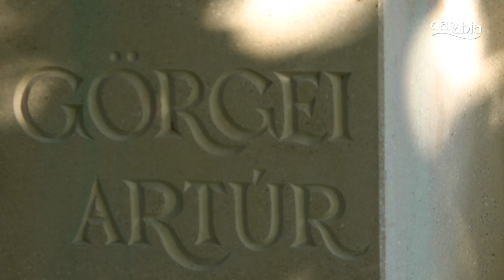Megemlékezés Görgei Artúr honvédtábornok halálának, és Buda visszavételének évfordulóján Visegrádon